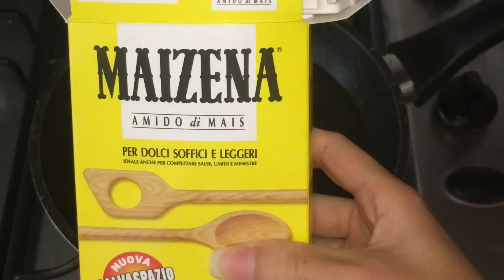Acondicionador casero de🍚arroz y🌵sabila 100% natural,ideal para todo tipo de cabello/Wendy Mendoza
Acondicionador casero de arroz y sabila 100% natural,ideal para todo tipo de cabello, este acondicionador natural les va a encantar